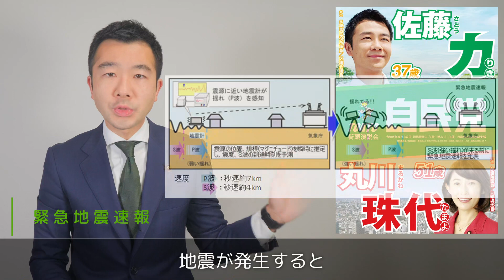緊急地震速報の発表に新基準が追加！？【練馬の力】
練馬区議会議員 佐藤力（さとうりき）の公式YouTubeチャンネルです。
練馬区政に限らず、皆さんにタメになる情報を幅広く発信しています。
原則、毎週土曜日に配信中！

▶動画のテキスト版はこちら

【佐藤力LINE公式アカウント｜友だち募集中】
日々の活動や皆さんのお役に立つ練馬区の情報を発信しています！
お困りごとやご質問などありましたら、チャット感覚で、お気軽にお寄せください。

★『佐藤力を応援したい！』という方はこちらをご覧ください！

《 佐藤力プロフィール 》

練馬区議会議員。

昭和60(1985)年 練馬区生まれ練馬区育ち。37歳。
練馬区立開進第一小、早稲田実業学校 中等部・高等部、早稲田大学政治経済学部卒業。練馬区役所に9年間勤務。働きながら、ビジネス・ブレイクスルー大学大学院 修了(MBA)。一新塾（38期）。

公募にて自民党公認を得て、平成31(2019)年 練馬区議会議員選挙 初当選（7,720票 / 全体３位 / 新人１位）。

●家族構成
　妻・長男(９才)・長女（５才)・次女(３才)の育児真っ最中！

●練馬区役所での実績
　・「練馬こぶしハーフマラソン」立上げ
　・「よりどりみどり練馬」テレビCM制作
　・職員表彰 受賞（９年間で４回）

●地域活動など
　・ねりパパ（練馬イクメンパパプロジェクト）副代表
　・「池袋掃除の会」立上げ

●主な役職
　・練馬区議会 交通対策等特別委員会 委員長（大江戸線延伸等交通インフラ担当）
　・練馬区土支田町会 顧問
　・練馬区珠算教育連盟 顧問
　・練馬イクメンパパプロジェクト（ねりパパ）副代表
　・池袋掃除の会 創設者
　・練馬区防衛協会 事務局次長
　・青少年育成委員会 第五地区委員会 顧問
　・自由民主党練馬総支部 事務局次長